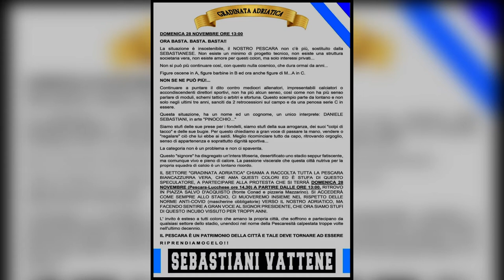Pescara: Auteri valuta il ritorno al 3-4-3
Per uscire dalla crisi il tecnico del Pescara Gaetano Auteri sta valutando il ritorno al 3-4-3 per affrontare la Lucchese. La società ha varato una iniziativa per incentivare l’afflusso di pubblico allo stadio ma tra i tifosi c’è delusione e spuntano iniziative per contestare il presidente Sebastiani